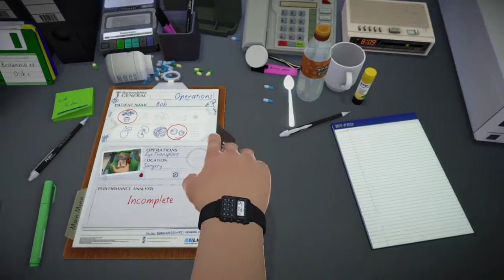Surgeon Simulator CO-OP how to surgery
Surgeon Simulator